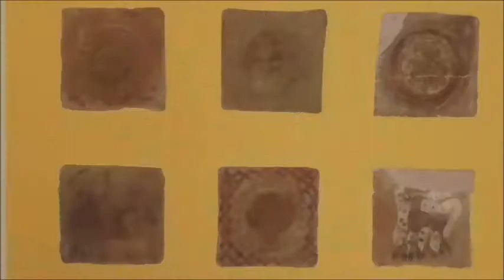SBEITLA, TUNISIA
The archaeological site of Sbeitla in north-central Tunisia represents the Roman ruins of Sufetula, and contains the best preserved Roman forum temples in Tunisia. It was excavated and restored between 1The city was founded, if not already in existence, during the reign of Emperor Vespasian. Sufetula was the theatre of the great confrontation between Byzantines and Arabs in 647, setting the stage for the later Muslim conquest of the diocese of Sufetula and further conquests in southern Europe.906 and 1921.

Main sights
Roman remains

Roman bath with fish mosaic
The Triumphal Arch of the Tetrarchy at the entrance to the city commemorates the four emperors that governed the empire in the year 300, just before the rule of Constantine the Great
The Public Baths
The Forum, one of the best preserved in the world
The Gate of Antoninus, which stands at the entrance to the forum and can be dated between 138 and 161. Its inscriptions make reference to Antonius Pius and his two adopted sons, Lucius Verus and Marcus Aurelius
The three temples. Instead of constructing only one temple dedicated to the three most important Roman gods (Jupiter, Juno, and Minerva), the inhabitants of the city built separate temples for each one. A similar arrangement is only found at Baelo Claudia in Spain.
Other important buildings include the theater and the public fountains.

Byzantine remains
The majority of the Byzantine buildings stand on the foundations and incorporate elements of earlier Roman ones. They include:

The Basilica of Bellator (late 4th or early 5th century), named for a local bishop and including
The Chapel of Jucundus, which served as a baptistery and was named for an early 5th-century bishop buried there
The Basilica of Vitalis (5th-6th century), named for its founding presbyter. An basin predating the church and decorated by a fish mosaic was found under the floor of its nave.
The Church of Servus (5th century), named for its presbyter
The Church of Saints Gervase, Protase, and Tryphon